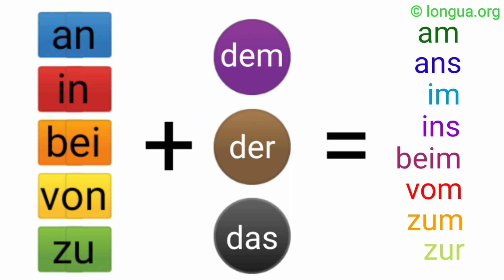Verbindung, an, in, bei, von, zu, am, ans, im, ins, beim, vom, zum, zur, Präposition und Artikel,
Präpositionen und Pronomen, zu dir, von ihm, an dich, über uns, mit ihr, es ihm, nach drüben, für uns,
Pronomen Mix, ich mich mir, du dich dir, er ihn ihm, sie sie ihr, wir uns, ihr euch, sie ihnen, Nominativ, Akkusativ, Dativ, ‎

mich oder mir?, dich oder dir?, ihn oder ihm?, sie oder ihr?, Sie oder Ihnen?, Akkusativ Dativ, Übungen, Prüfung, Deutsch Grammatik Mix,

1.Ich habe _____ gerufen.
2.Du hast _____ gesehen.
3.Sie hat _____ gefehlt.
4.Ich habe _____ gemocht.
5.Ich habe _____ geschrieben.
6.Das hat _____ gefallen.
7.Es hat _____ gestört.
8.Sie hat _____ geliebt.
9.Es hat _____ gehört.
10.Ich habe es _____ geschickt.
11.Ich habe _____ geputzt.
12.Sie hat _____ zugehört.
13.Es hat _____ gefroren.
14.Sie hat _____ gehen lassen.
15.Es ist _____ klar geworden.
16.Sie ist mit _____ spazieren gegangen.
17.Sie hat _____ eingeladen.
18.Ich habe _____ gelesen.
19.Sie hat mit _____ gespielt.
20.Ich habe es _____ erzählt.
21.Es hat _____ weh getan.
22.Sie hat _____ geantwortet.
23.Sie haben _____ unterstützt.
24.Er hat _____ gedankt.
25.Man hat _____ beraten.
26.Sie hat _____ ertragen.
27.Sie hat es _____ klar gemacht.
28.Sie hat _____ geändert.

Lösung:

29.Ich habe sie gerufen.
30.Du hast sie gesehen.
31.Sie hat ihr gefehlt.
32.Ich habe sie gemocht.
33.Ich habe ihr geschrieben.
34.Das hat ihr gefallen.
35.Es hat sie gestört.
36.Sie hat sie geliebt.
37.Es hat ihr gehört.
38.Ich habe es ihr geschickt.
39.Ich habe sie geputzt.
40.Sie hat ihr zugehört.
41.Es hat sie gefroren.
42.Sie hat sie gehen lassen.
43.Es ist ihr klar geworden.
44.Sie ist mit ihr spazieren gegangen.
45.Sie hat ihr eingeladen.
46.Ich habe sie gelesen.
47.Sie hat mit ihr gespielt.
48.Ich habe es ihr erzählt.
49.Es hat ihr weh getan.
50.Sie hat ihr geantwortet.
51.Sie haben sie unterstützt.
52.Er hat ihr gedankt.
53.Man hat sie beraten.
54.Sie hat sie ertragen.
55.Sie hat es ihr klar gemacht.
56.Sie hat sie geändert.

Verb Beispiel
abraten Ich rate dir von diesem Abenteuer ab.
absagen Für morgen muss ich ihm absagen.
ähneln Er ähnelt seinem Bruder.
antworten Er antwortet mir nicht mehr.
befehlen Der Polizist befiehlt dem Dieb stehen zu bleiben.
begegnen Bist du ihm schon einmal begegnet?
beistehen Steh ihm bei!
beitreten Sie ist der Partei beigetreten.
danken Wir danken Ihnen für Ihre Hilfe.
dienen Es dient einem guten Zweck.
drohen Sie droht ihrem Mann mit der Scheidung.
einfallen Mir fällt dazu nichts mehr ein.
entgegenkommen Wir müssten ihm weit entgegenkommen.
fehlen Mir fehlt die Sonne.
folgen Ich folge dir bis ans Ende der Welt.
gefallen Das neue Auto gefällt ihr sehr.
gehen Mir geht es schlecht! Buhu!
gehorchen Der Hund gehorcht dem Herrchen nicht.
gehören Wem gehört der Pulli? - Mir.
gelingen Ihm gelingt heute nichts.
genügen Ein Pizza genügt ihm nicht.
glauben Glaub es mir, das macht man anders.
gratulieren Sie gratuliert ihm zum Geburtstag.
helfen Sie hilft ihrem kleinen Bruder bei den Hausaufgaben.
missfallen Ihr missfällt das neue Mädchen in der Klasse.
misslingen Vieles misslingt einem beim ersten Mal.
nachlaufen Sie läuft ihm immer noch nach.
sich nähern Der Wagen näherte sich der Gefahrenstelle.
nutzen Das nutzt niemandem.
nützen Das nützt niemandem.
passen Ich habe zugenommen. Die Hose passt mir nicht mehr.
passieren Ist ihm bei diesem Unfall etwas passiert.
raten Ich rate dir von diesem Geschäft ab.
schaden Rauchen schadet der Gesundheit!
schmecken Gemüse schmeckt Kindern selten.
stehen Der neue Pullover steht ihr.
trauen Sie traut ihrer Kollegin nicht über den Weg.
vertrauen Die Bevölkerung vertraut den Politikern nicht mehr.
verzeihen Kannst du mir noch einmal verzeihen.
widersprechen Das Kind widerspricht seiner Mutter.
zuhören Hör mir bitte zu! Lass mich ausreden!
zustimmen Stimmst du der Entscheidung zu oder bist du dagegen?
zuwenden Sie wendet sich wieder ihrer Arbeit zu.